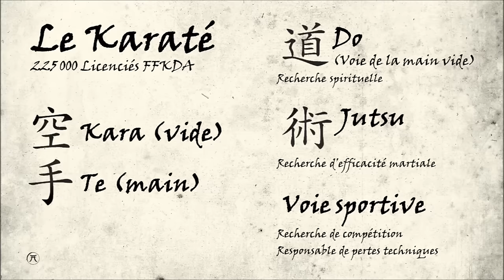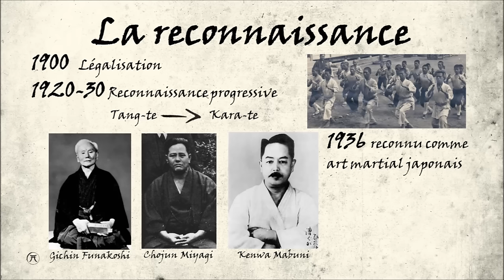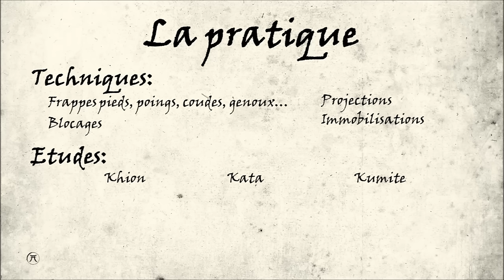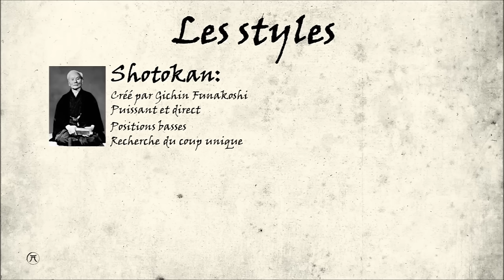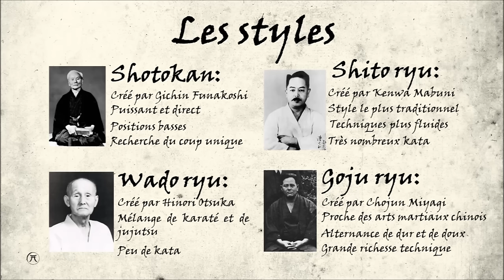9eme kyu: le karaté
Après un peu d'attente et quelques problèmes d'internet et d'enregistrement, voici le second épisode de 9ème kyu qui sera consacré au karaté l'un des arts martiaux les plus connu au monde. L'épisode est un peu plus long que prévue mais la durée des prochains épisodes ne devrait (normalement) pas excéder celle de celui ci.